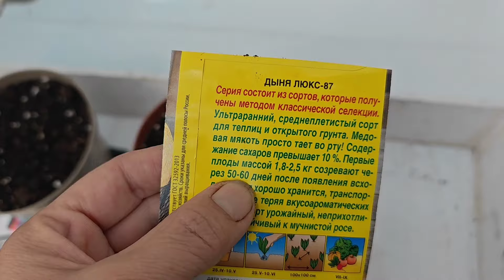🫑Paprika ernten, neu Aussat, außergewöhnliche Tomaten Pflanze🍅